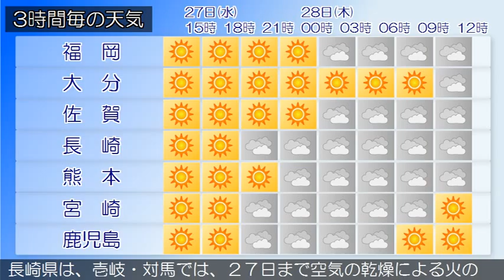2015/05/27 九州地方の天気予報 昼